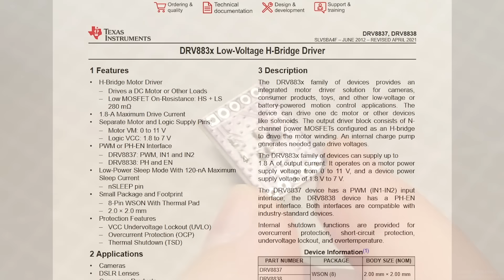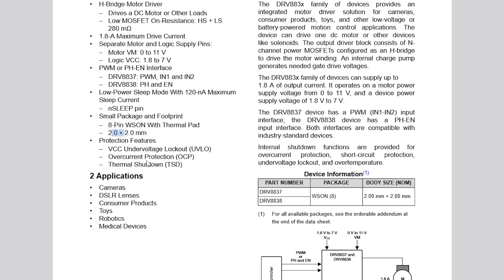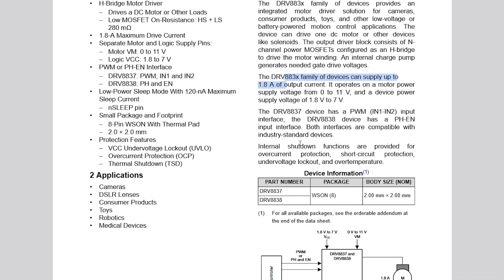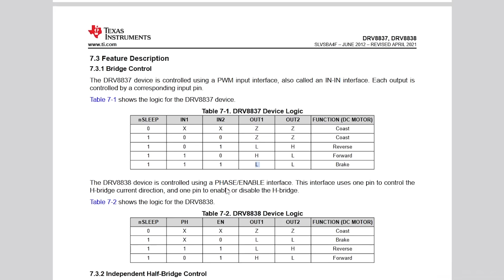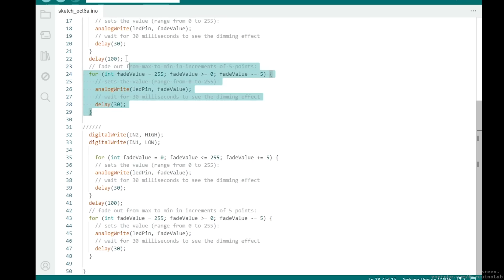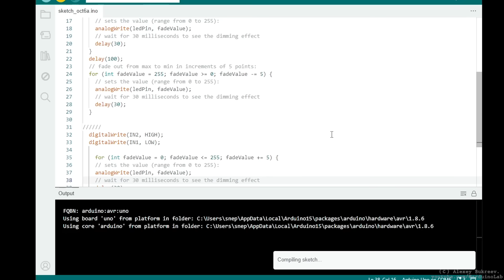DRV8837 - Миниатюрный, низковольтный мостовой драйвер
🐾Желающим оказать материальную поддержку.